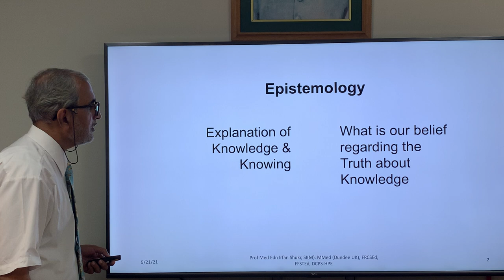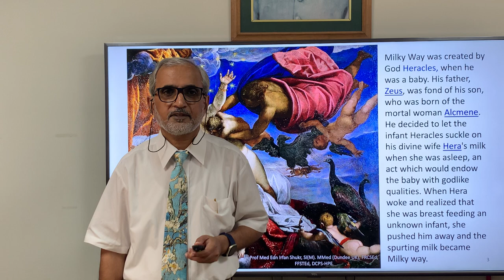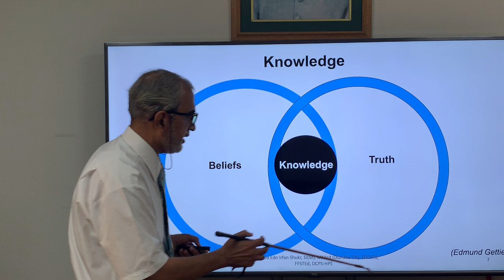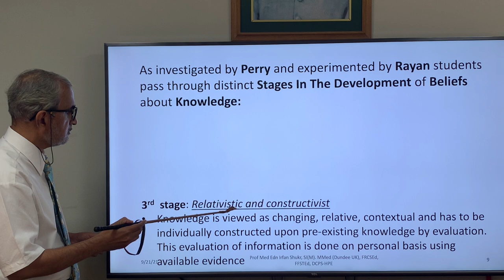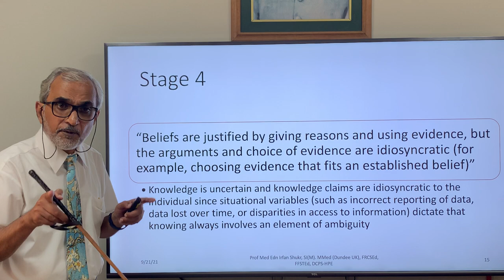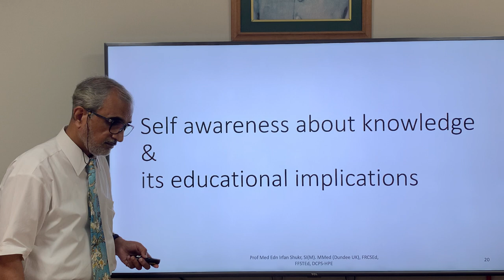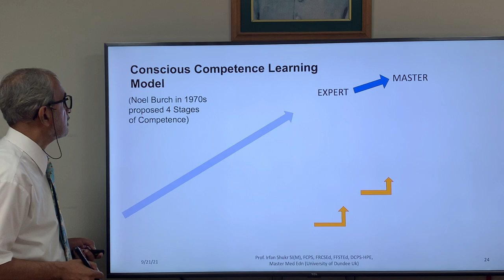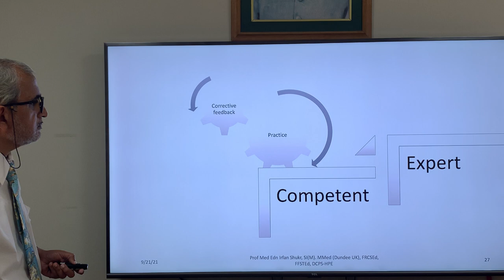Knowledge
In this video lesson a learner belief about nature of knowledge; belief, truth, and knowledge; stages in development of beliefs about nature of knowledge; how knowledge is found; 7-satge King & Kitchener judgmental model; Dreyfus model of skill acquisition; and Conscious Competence learning Model is discussed.